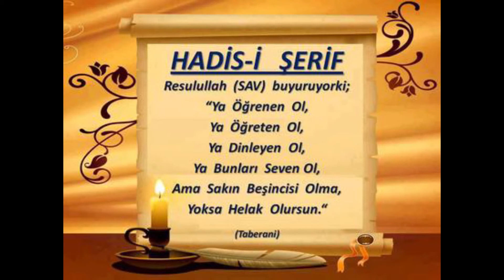138) Molla Cami - Nahiv Dersleri - Seyda Molla Selahaddin Atalay - Huzur Medreseleri